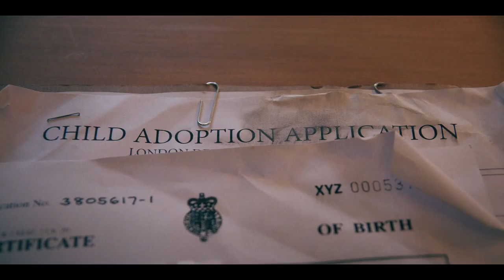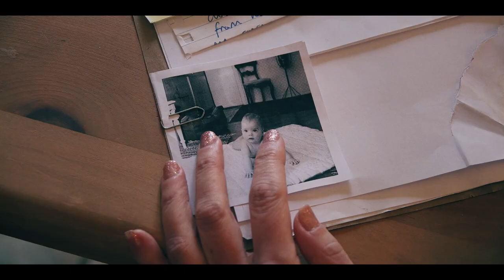Complete Stranger - Showreel Scene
Written, directed and shot by Chris Stone Films chrisstoneshowreels.com
Starring myself and Jack Baldwin